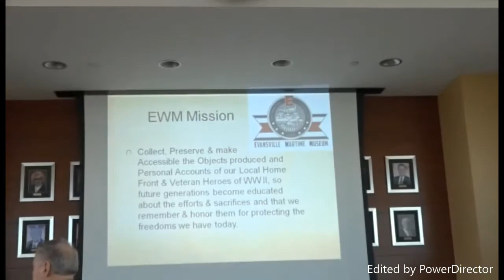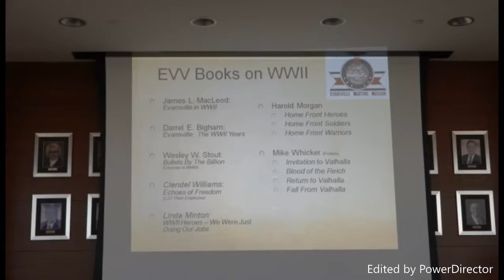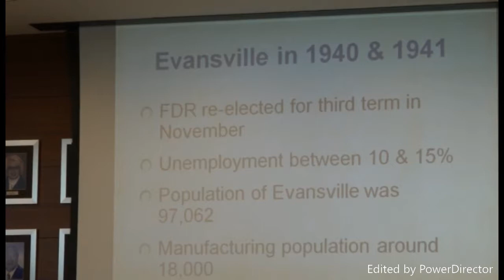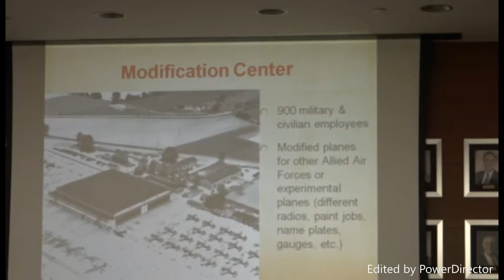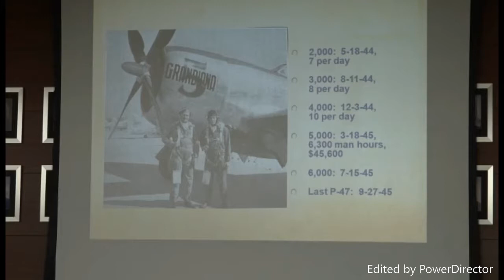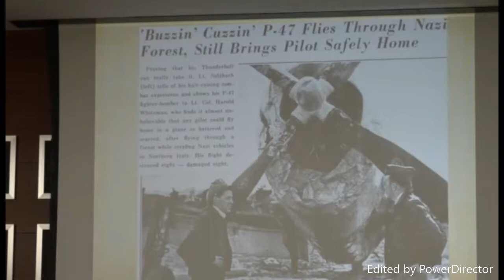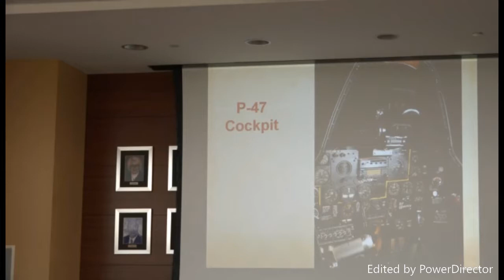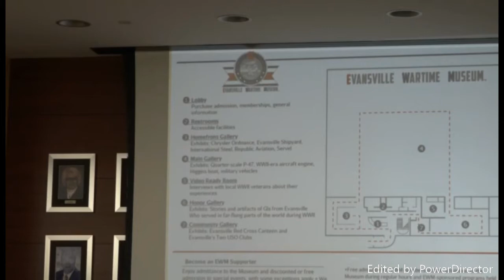P-47 Factory in Evansville, Indiana & Flying Over Italy in WWII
By: Dona Bone & Allen Sanderson
Shrinersfest 2017 - Afternoon Session
Evansville Wartime Museum Annual Symposium

Old National Bank Building